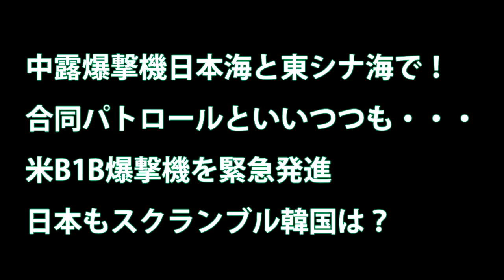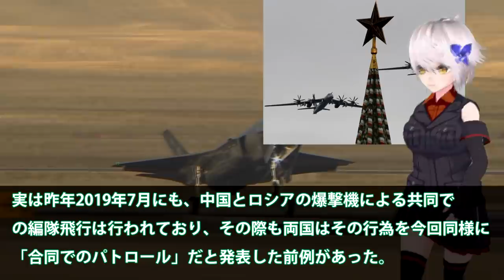中露爆撃機日本海と東シナ海で！合同パトロールといいつつも・・・米B1B爆撃機を緊急発進日本もスクランブル韓国は？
関連動画

アメリカ空母が再び南シナ海で演習　B-1B爆撃機が東シナ海識別ゾーンに接近

引用・転載「出典：海上自衛隊ホームページ」
引用・転載「出典：航空自衛隊ホームページ」
引用・転載「出典：陸上自衛隊ホームページ」

お笑い缶Coke軍 B-1Bランサーが日本に飛来し連合訓練を実施。韓国軍はグローバルストライク戦略の蚊帳の外
【ゆっくり兵器解説】ピースメーカー　B‐36　激動の時代にもまれた1つの爆撃機の物語【軍事】
コブラボール偵察機が半島上空を飛行｜E 3P偵察機からB 1B爆撃機も出動